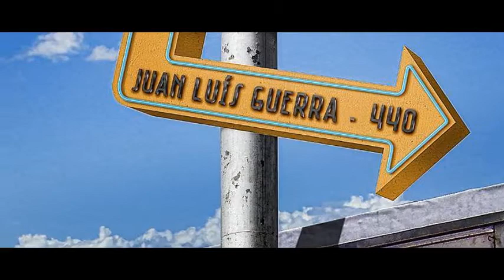Juan Luis Guerra - De Moca a Paris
"De Moca A París" by Juan Luis Guerra...from the álbum "Todo Tiene Su Hora"